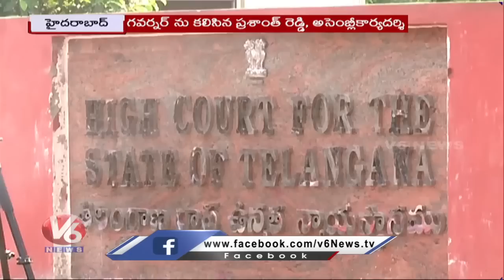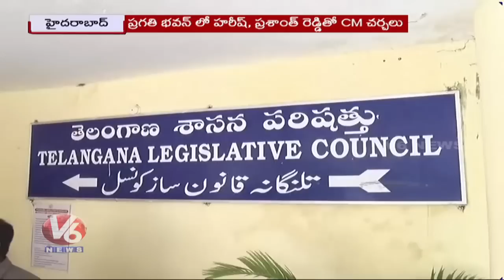Minister Prashanth Reddy Meets Tamilisai | KTR Comments On Tamilisai | V6 News Of The Day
Minister Prashanth Reddy Meets Tamilisai | KTR Comments On Tamilisai | Dharmapuri Arvind Fires On KTR | V6 News Of The Day